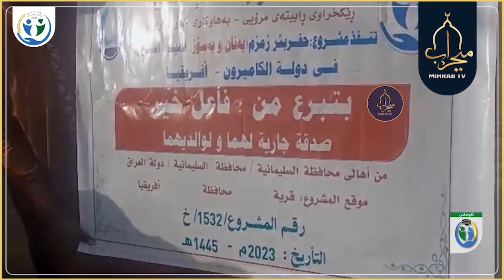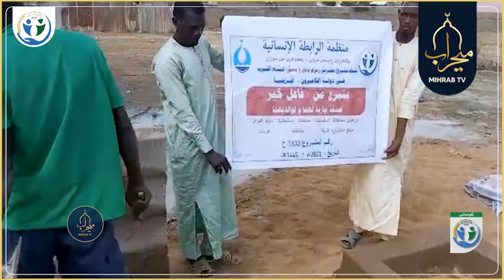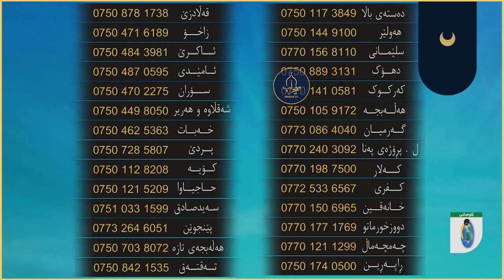پڕۆژە خێرخوازیەکانی ڕابیتە سنور نازانن